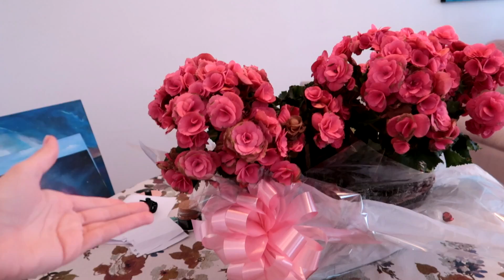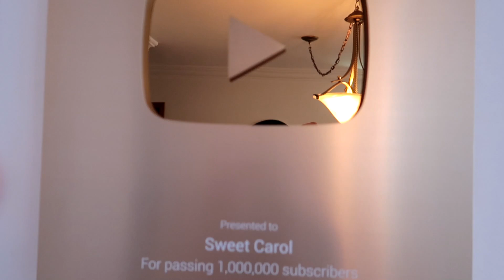TOUR PELO APARTAMENTO - SALA DE ESTAR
Bem vindos ao primeiro vídeo do tour pelo apartamento! Decidi gravar por cômodos separados, hoje vou mostrar a sala de jantar :)